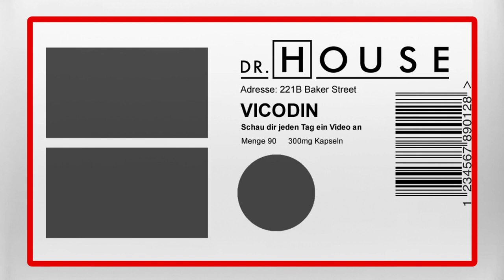House biegt Dreizehn gerade | Dr. House DE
Nummer 13 hat in einer Bar eine Frau aufgepickt und mit nach Hause genommen. Sie und Spencer erleben eine heiße Nacht, bis Spencer plötzlich einen Anfall erleidet. Nummer 13 lässt sie sofort ins Princeton Plainsboro bringen. Dort wird sie von House und dem Team gründlich untersucht – ergebnislos. In der Wohnung von 13 entdeckt das Team schließlich eine gefährliche Spinne. Die Crew vermutet, dass Spencer von ihr gebissen wurde. Aber der Befund ist negativ und nach wie vor tappen House und das Team im Dunkeln. Dann entdeckt Nummer 13 in Spencers Lunge Zysten. Weitere Untersuchungen bestätigen den Verdacht, dass Spencer an einer todbringenden Krankheit leidet. Nummer 13 versucht, Spencer diese Nachricht schonend beizubringen. Während dieses Gespräches erzählt Nummer 13 ihr, dass auch sie von einer Krankheit befallen ist, die zum Tode führt. Doch kurz darauf kommt House hinter die eigentliche Krankheit von Spencer. Sie wird wieder gesund. Nummer 13 aber weiß, dass ihre Stunde irgendwann kommen wird. (Staffel 5, Episode 5)